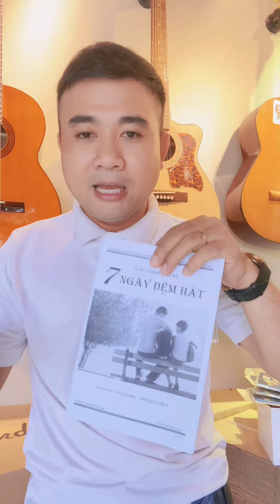Cách Chạy Nốt Bass Cơ Bản Intro Bolero Dễ Học Đàn Cùng Guitar 5 Phút "Hai Mùa Mưa"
Tải Miễn Phí Phiên Bản mới 2024 Giáo Trình Guitar 5 Phút Mới Nhất Luôn ✅ ☛